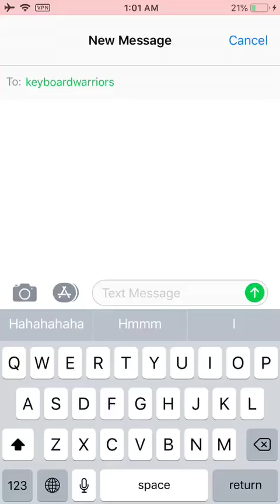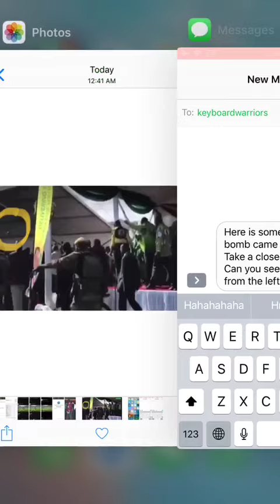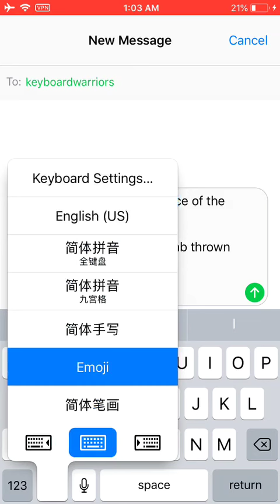President Emmerson Dambudzo Mnangagwa rally in Bulawayo, there was an explosion on the stage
This video shows how the Grenade/ explosive device was thrown before explosion in slow motion